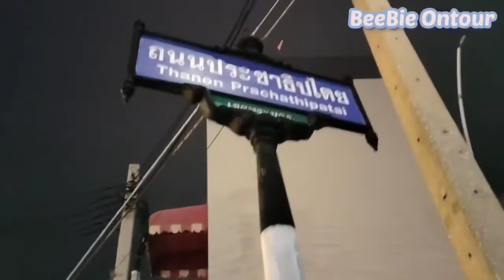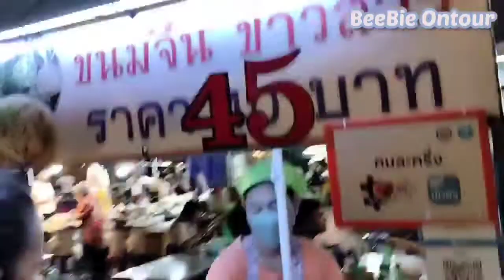พาเดินเที่ยวถนนดินสอ ถนนประชาธิปไตย ถนนบวรนิเวศ และสตรีทฟู๊ดซอยรามบุตรี l Street Food In Bangkok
สวัสดีค่ะคลิปนี้พาทุกคนเดินเที่ยวถนนดินสอ ถนนประชาธิปไตย ถนนบวรนิเวศ และสตรีทฟู๊ดซอยรามบุตรี มาดูถนน หน ทาง ทุกวันนี้เป็นอย่างไรบ้างค่ะ มาช่วงตอนกลางคืนเลยนะคะ

ถ้าชอบคลิปนี้ก็ฝากกดไลค์ กดแชร์ กด subscribe ให้กำลังใจกันด้วยนะคะเพื่อที่เราจะได้ทำคลิปต่อไปค่ะ และทุกคนก็สามารถคอมเม้นท์เข้ามากันได้นะคะ ยินดีค่ะ ตอบกลับทุกคอมเม้นท์ค่ะ

รถเมล์สายที่ผ่าน  123, 124, 32, 33, 509 (ปอ.) (AC), 516 (ปอ.) (AC), 556 (ปอ.) (AC), 60 (ปอ.) (AC), 68 (ปอ.) (AC) บริการสอบถามเส้นทางรถเมล์ 1348 ก็ได้ค่ะ